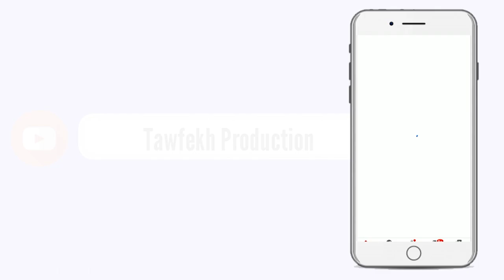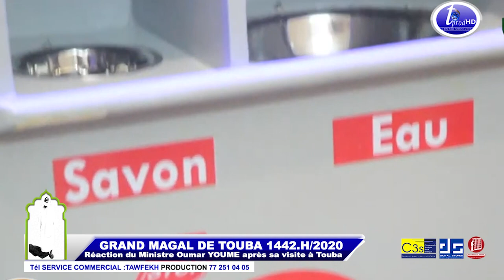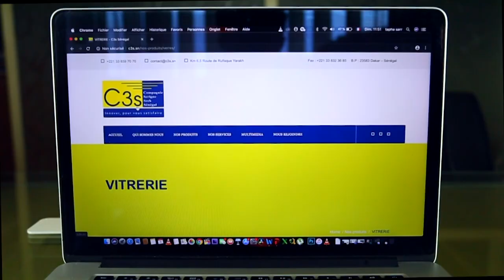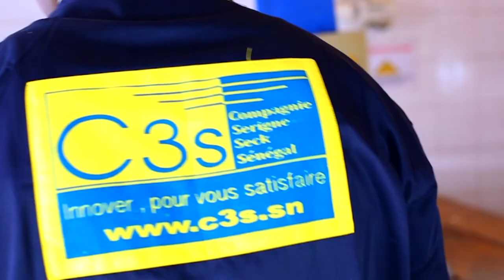Magal Touba 2020 Ziar des autorités auprès du Khalif Général des Mourides